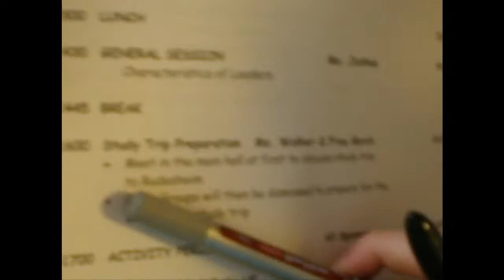J.L.S. 2008 (Oberwewel, Germany)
A video of the Junior Leadership Seminar 2008 place where we stayed. It's actually a hostel in Oberwesel, Germany and this seminar brought people from places all across Europe like Italy and Turkey.